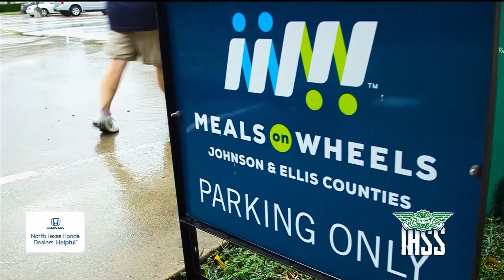Ellis County Mascots Give Out Meals in the North Texas Honda Dealers Inside Story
T’S A THURSDAY MORNING AND THE MEALS ON WHEELS WORKERS OF ELLIS COUNTY ARE BUSY LOADING THEIR TRUCKS FOR DELIVERIES
IT TAKES A SPECIAL GROUP OF PEOPLE TO PREPARE HOT MEALS FOR THE LESS FORTUNATE AND DELIVER THEM WITH A SMILE.  HOWEVER, ON THIS MORNING, THEY GOT A LITTLE HELP.   THANKS TO THE GENEROUS AND CARING HEART OF MADISON ZANDT, 7 MASCOTS FROM ACROSS ELLIS COUNTY AND OTHER AREAS DEVOTED THEIR TIME TO SERVE THOSE IN NEED.  ENNIS, MAYPEARL, FERRIS, MIDLOTHIAN AND, OF COURSE, WAXAHACHIE WERE SOME OF THE SCHOOL MASCOTS THAT SHOWED UP.  IT WAS AN IDEA MADISON CAME UP WITH ON HER OWN AND IT HAS TAKEN OFF.

IT’S MORE THEN JUST THE MEALS….ITS THE CONVERSATTION.  THE SENIOR CITIZENS ON THIS ROUTE LOOK FORWARD TO THE INTERACTIONS THE ENTIRE WEEK.  TAKE 90 YEAR OLD CHARLENE JACOBY FOR EXAMPLE.   SHE LIVES IN THIS HOUSE WITH HER OLDER SISTER AND WHEN THE MASCOTS SHOWED UP, JACOBY LIT UP…...A RAY OF SUNSHINE ON A RAINY DAY.

THAT KIND OF REACTION IS WHAT MADISON WAS HOPING WHEN SHE STARTED THIS CAMPAIGN 3 YEARS AGO.  (NATS).    IT’S NOT JUST THE RECIPIENTS WHO ARE FASCINATED BY THE MASCOTS.  EVERYWHERE THEY GO, NEIGHBORS COME OUT TO TAKE PICTURES AS WELL.  AND FOR A GIRL WHO’S SMILE HAS BECOME CONTAGIOUS IN THE COMMUNITY  BRINGING HAPPINESS TO OTHERS IS WHAT IT’S ALL ABOUT.